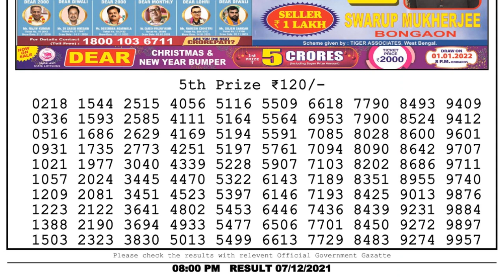Nagaland Lottery Sambad Result | Dear Lottery